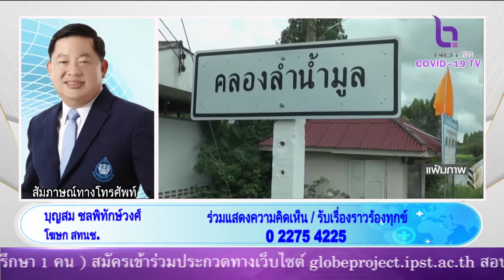เสียงชาวบ้าน อ.บางซ้าย‼️เดือนร้อนน้ำท่วม สะท้อนภาครัฐร่วมหาทางออก NBTรวมใจ ตค64